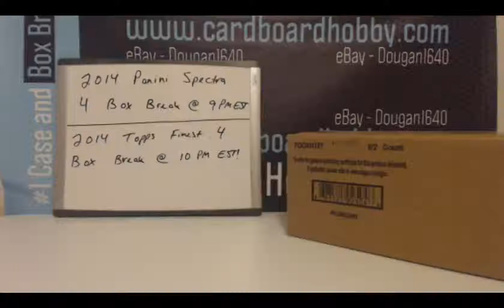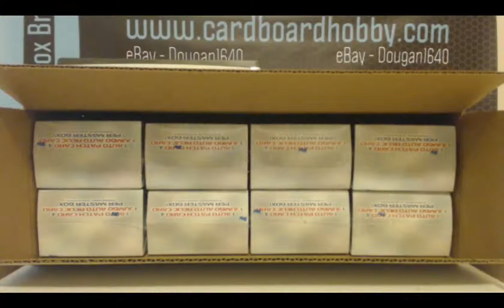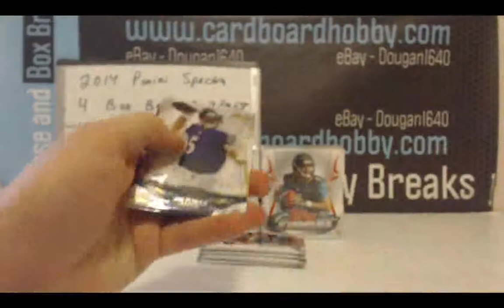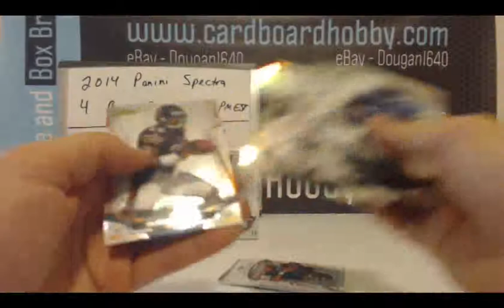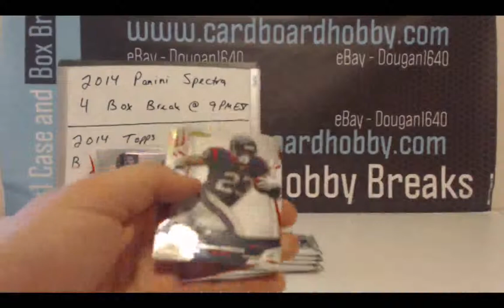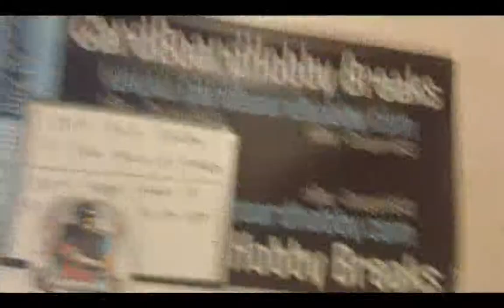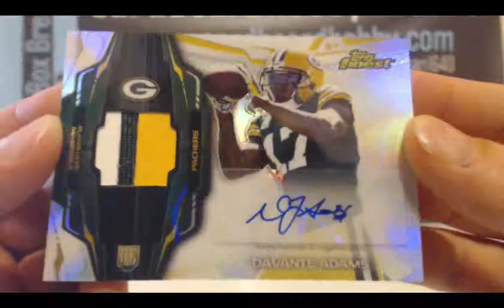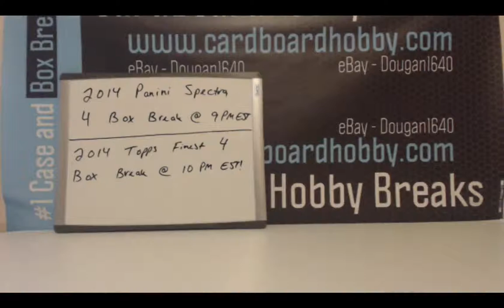2014 Topps Finest Football 4 Box 1/2 Case Break eBay 6/1/15